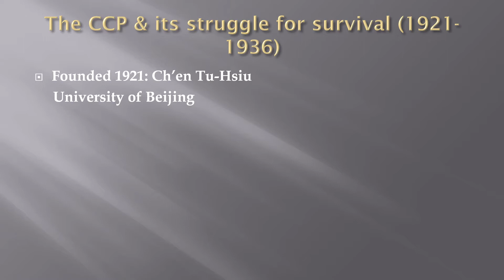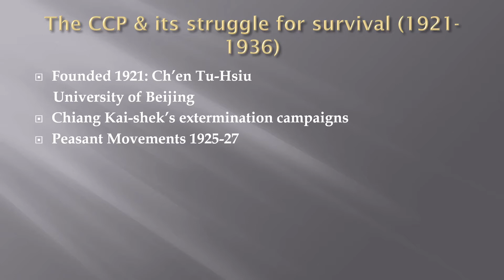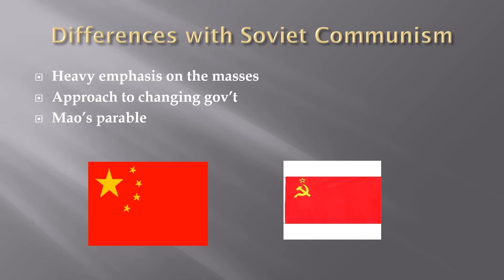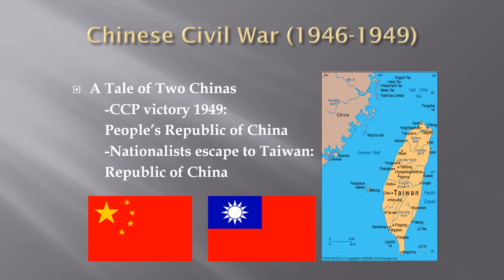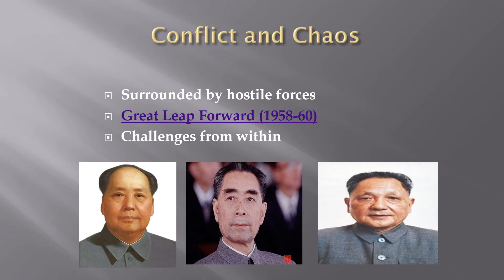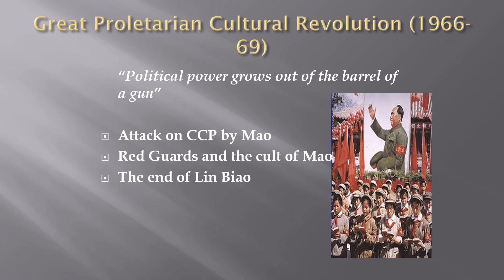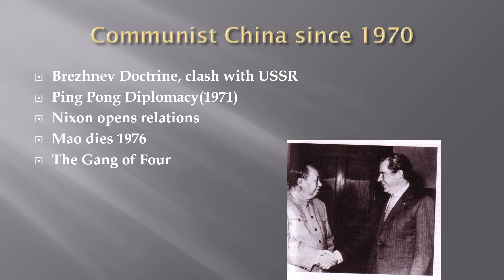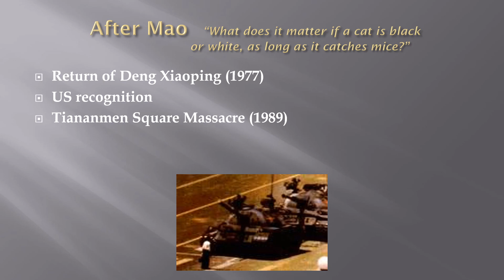9 Chinese Communism